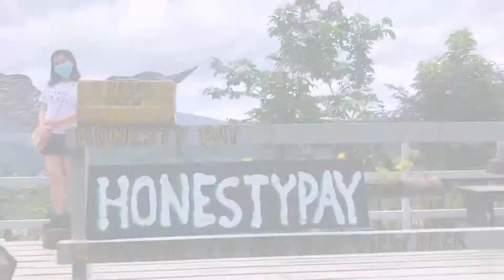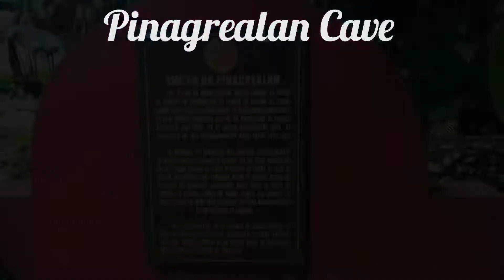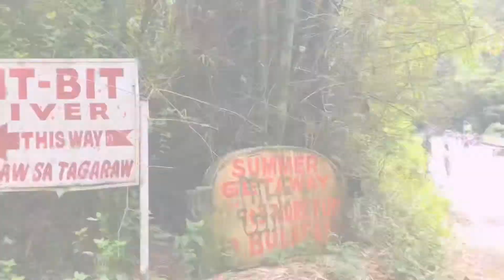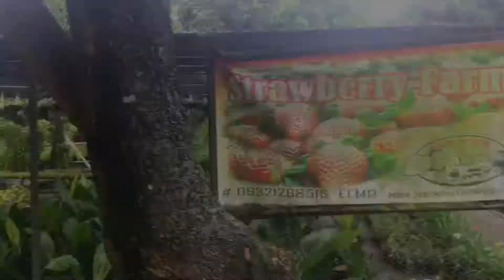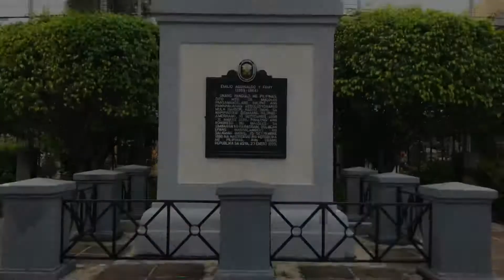Bulacan Tour 2020